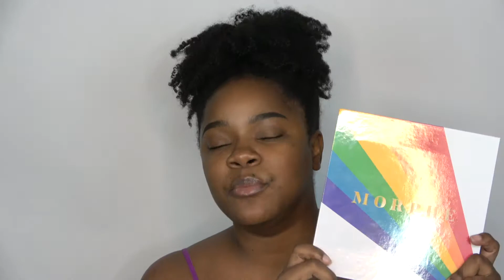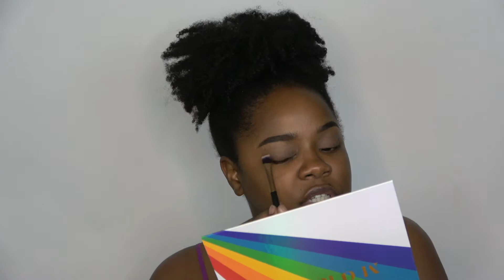New Morphe 25L Live in Color Palette!! First Impression! Trevor Project I LQLove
Omg y'all the struggle has been so real! I finally got my laptop back up and running! Thanks so much for bearing with me. Get ready for some fun bright looks to honor PRIDE MONTH. If you'd like to make a donation to the Trevor Project, here's the
Also the help line number for those in need is: 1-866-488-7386
27/7 Support!